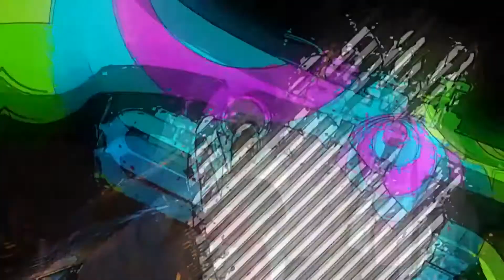Jayprakash Weds Pryanka 07-05-2021